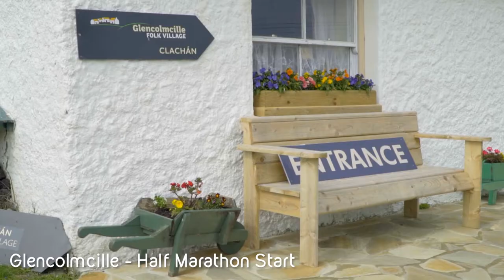Donegal Wild Atlantic Marathon and Half Marathon 2022 Full Video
The epic Donegal Wild Atlantic Marathon made a comeback in 2022 and it didn't disappoint! We already can't wait for next year. Check out this amazing tribute video to see what you could be a part of.

Video produced by Alan Hennigan Photography and John Lee Photography